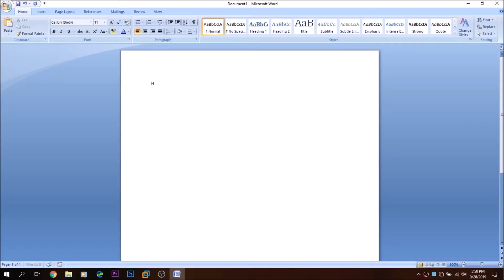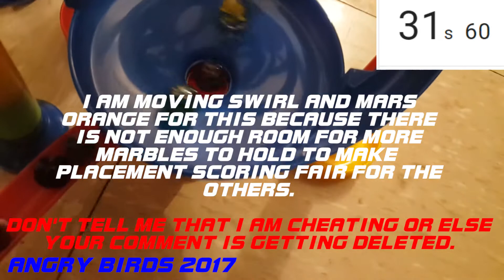Marble Race 78 (Season 6 Finale)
With the holiday season finished and the intro, profile icon, and outro reverted back to normal, it's now finally the time to finish off season 6, 2019, and the 2010's decade set of the marble race series. thank you all for the racing we had this decade and hope to see amazing changes to the series in 2020. stay tuned for Monday where the 2019 Marble Race Awards will be held. subscribe and like if you enjoyed!